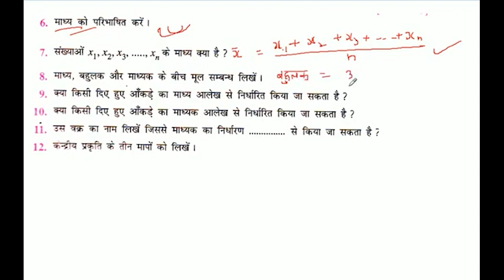माध्य, बहुलक और माध्यक के बीच मूल सम्बन्ध लिखें